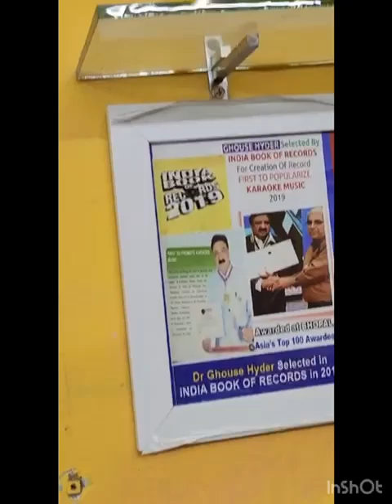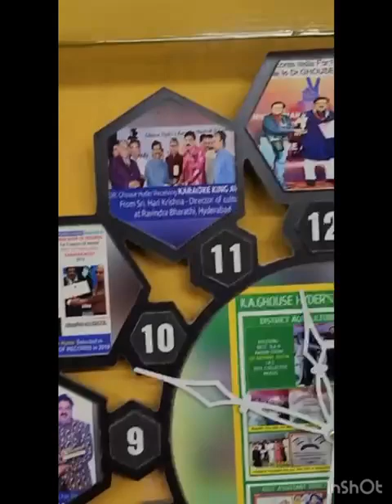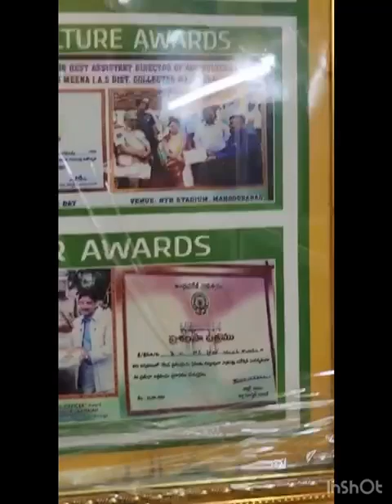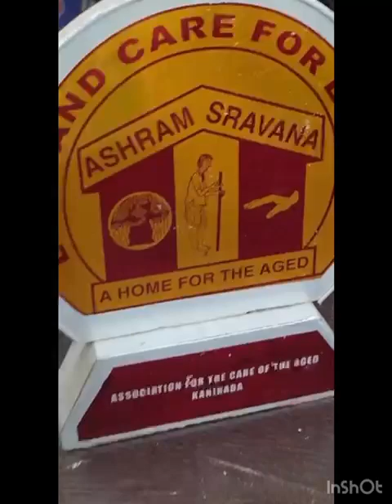Teri Jhalak Ashrafi.. sing's GHOUSE HYDER.. MOVIE. PUSHPA